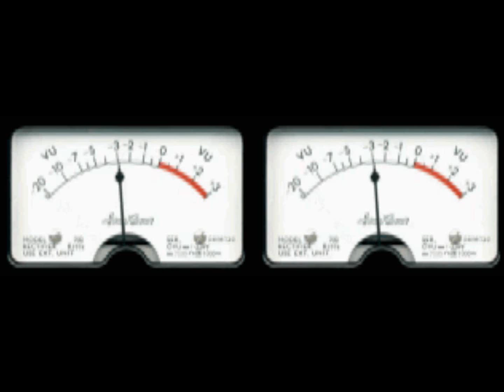good thoughts bad thoughts